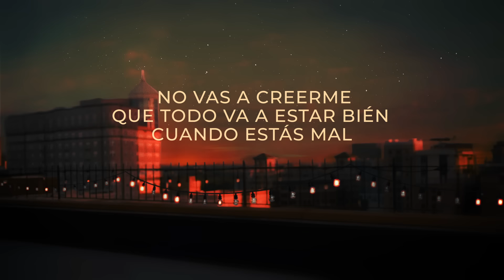Sofia Castro - Te Juro No Te Miento (Lyric Video)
LYRICS:
Como me duele que tú no te veas como te veo
Como me duele que yo no te puedo proteger
Como quisiera poderte guardar en mi cajita
Pa que la vida no te alcance y no te pueda romper

No temas te voy a cuidar

Qué más da si te lo repito, repito, repito
No vas a creerme que todo va a estar bien cuando estás mal
Sé que nada tiene sentido, sentido, sentido
¿Cómo es que tú siempre lo intentas hacer bien y sale mal?

El mundo está por la mierda
Y a quien ves en el espejo
Te juro no es el problema
Aunque sientas que te miento
Te juro que no miento

Si tú te vieras a través de mis ojitos
Entenderías que pa quererte hay mil motivos
Tú más que nadie mereces ser feliz

Sé que quisiste parar
Sé que quisiste rendirte
La pasaste fatal
Vives con temor a herirte
Pero siento el orgullo en el pecho
Eres fuerte mi cielo, es un hecho

Y Aunque sientas que te miento

Te juro no te miento

Music video by Sofia Castro performing Te Juro No Te Miento (Lyric Video).